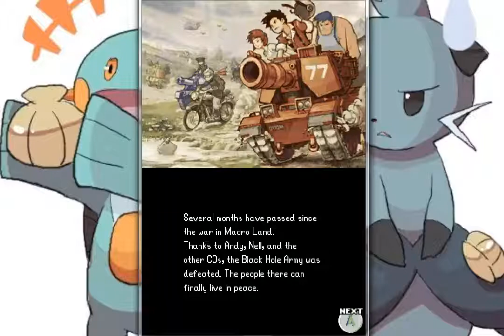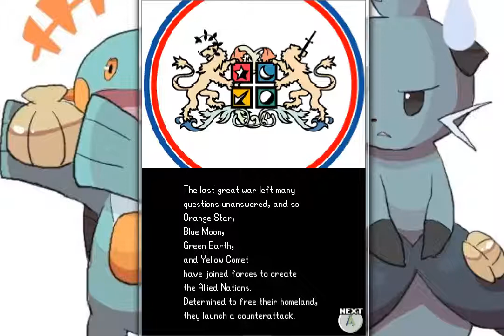Let's Play Advance Wars Dual Strike #1 Jake und Rachel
Und los gehts mit Advance Wars Dual Strike von Intelligent Systems. Dieses LP ist in englischer Sprache allerdings wird es deutsch Kommentiert. Viel Spaß auch bei diesem Projekt.